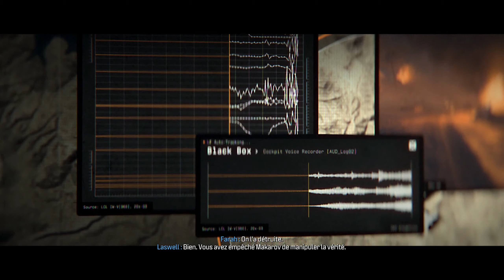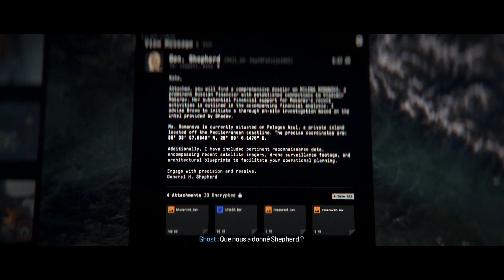Modern Warfare III (2023) #3